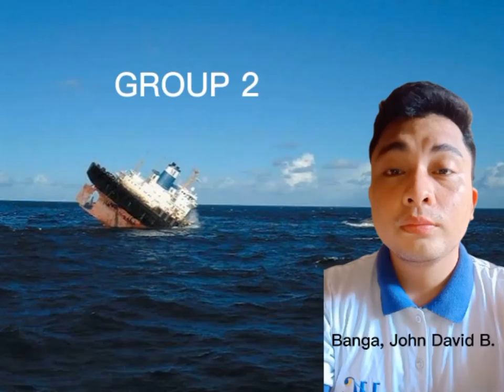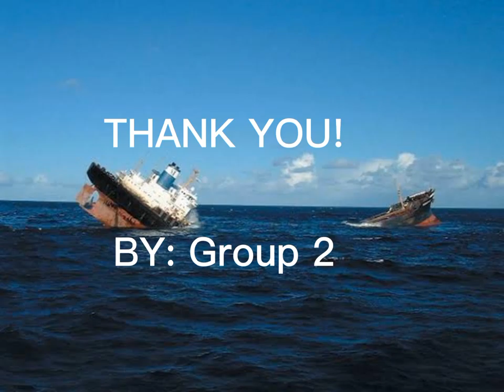Maritime Accidents and Practices on how to avoid them.